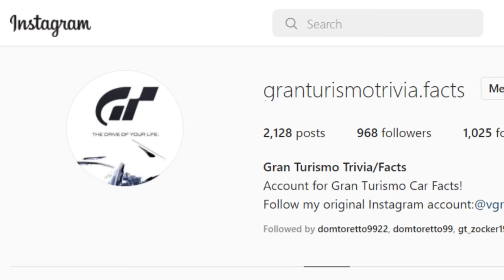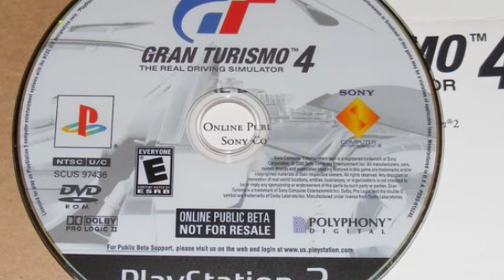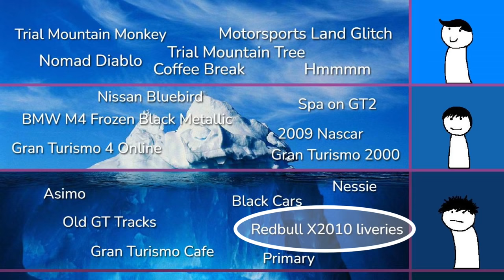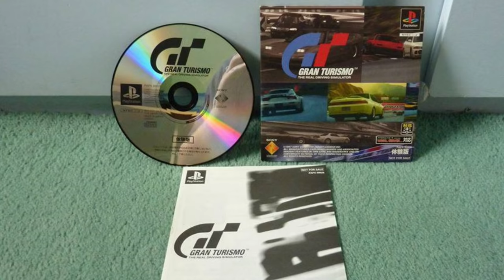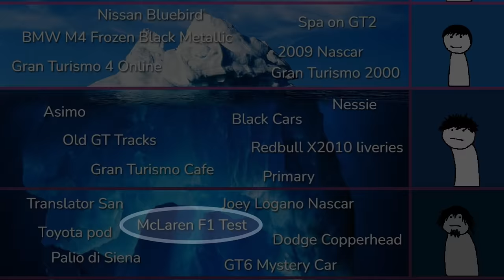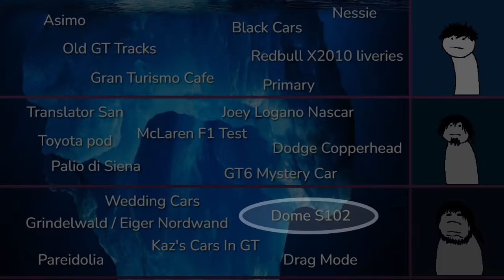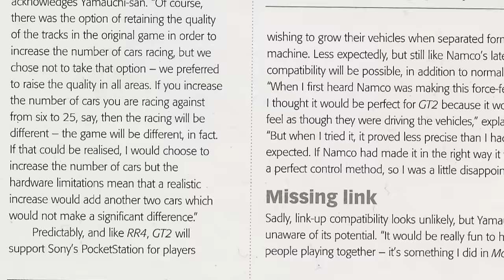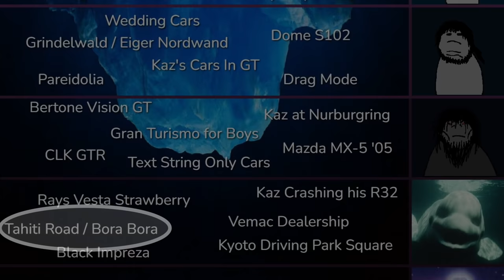The GRAN TURISMO ICEBERG explained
Welcome to this video where we'll go through the Gran Turismo iceberg.

If you're not familiar with the concept, basically the entirety of the
iceberg represents the collective knowledge on a certain subject,
which is then broken down into tiers - the top level being things that
most members of the community will be aware of, while the bottom layer
represents the most obscure pieces of information.

This video was made in collaboraton with Gran Turismo Trivia / Facts,
who put the iceberg together with the Gran Turismo Shiftposting
Facebook group. I highly recommend you checking out Gran Turismo Trivia
Facts on Instagram.